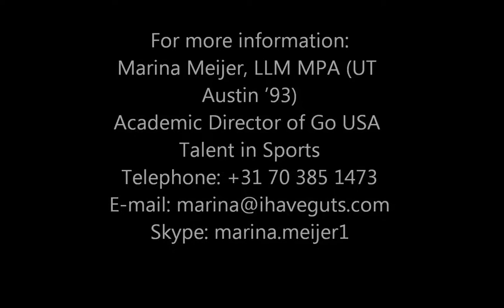Saskia Espenhahn - volleyball- available Fall 2020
STRENGTHS:
Speed, overview, and perseverance (on the field)
Confident, stable and engaged (off the field)

HEIGHT:   5’5”
WEIGHT: 130 lbs.
SPIKE:      107 inches
BLOCK:    98 inches

Citizenship:     German
Current team: SV Dynamo Apeldoorn

Marina Meijer – Academic Director GUTS & UStudy
GUTS – Educational Consultancy for the USA, the Netherlands
Skype: marina.meijer1
Phone numbers calling from the USA:

Mark Schuurman – Athletic Director GUTS
GUTS – Educational and Sports Consultancy for the USA, the Netherlands